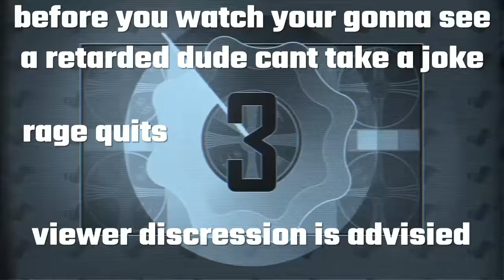Gta 5 online dude cant take a joke and rage quits